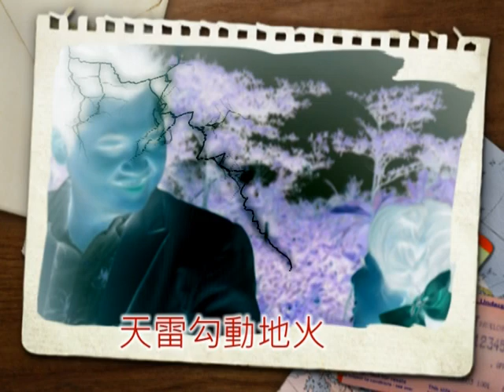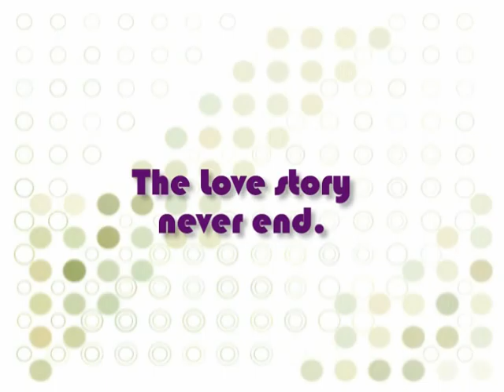mmlovestory.mpg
M&m的愛情故事